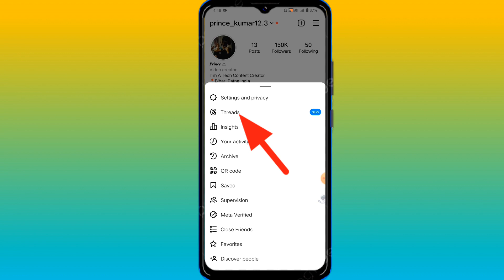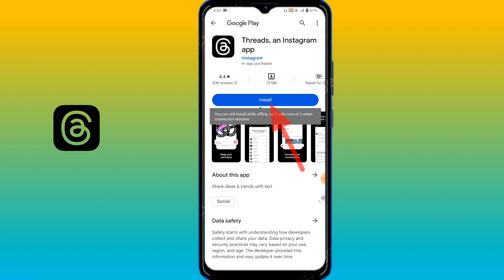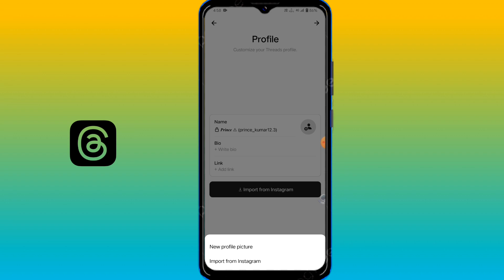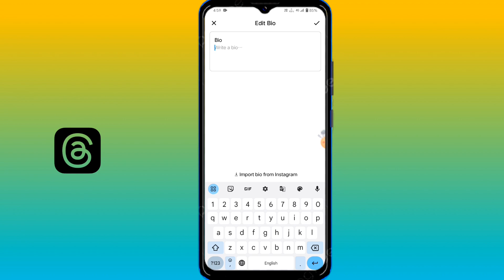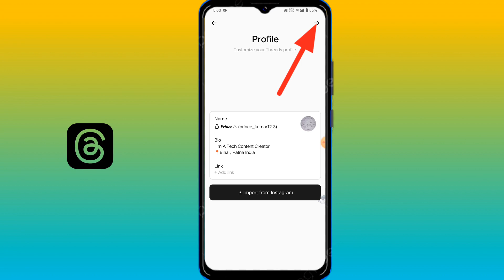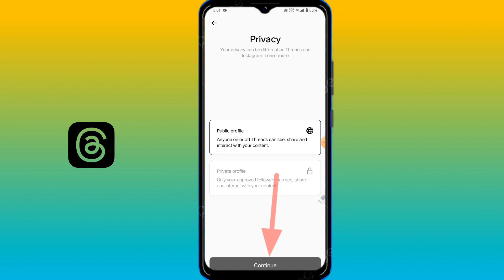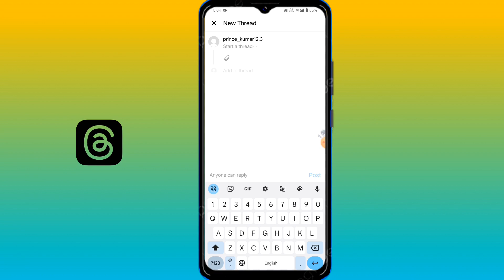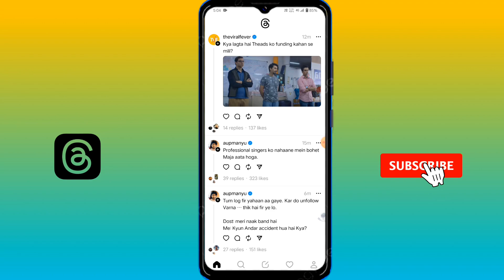Instagram Threads kya hai | Instagram threads kaise use kare | How to use Instagram threads